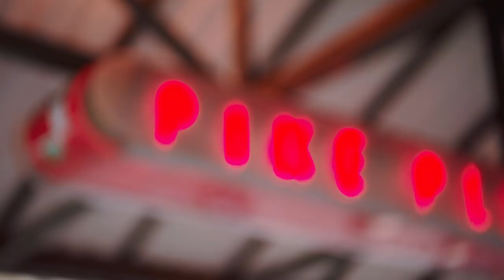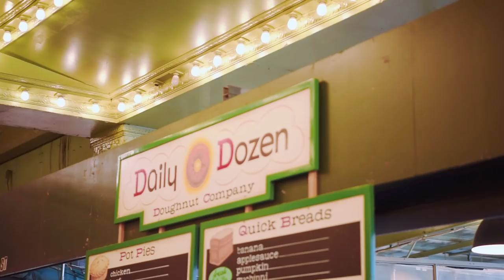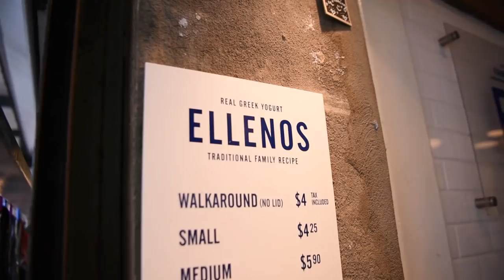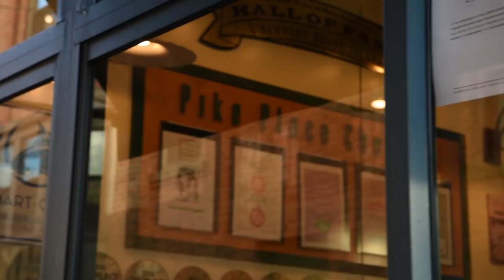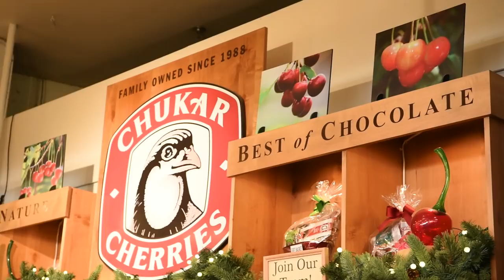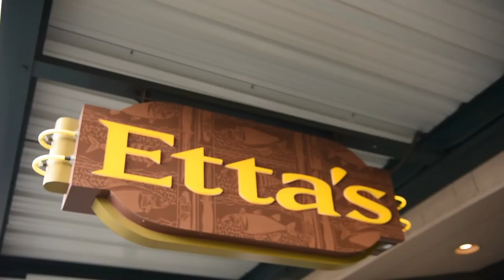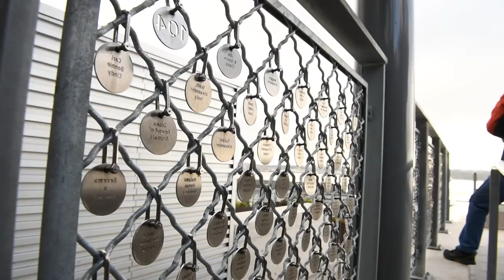GREAT AMERICAN FISH MARKET (Catching Fish - Pike Place Seattle) | Fung Bros